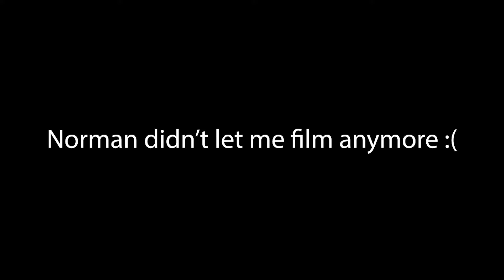Show 130: KNET from Quarantine